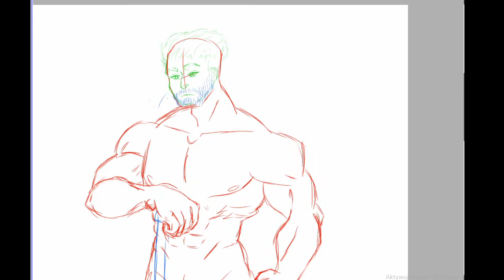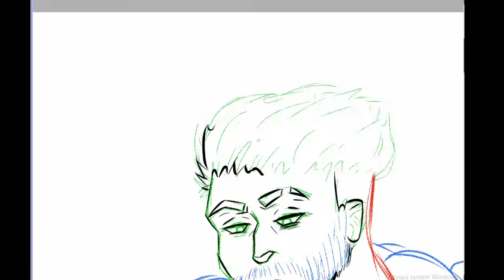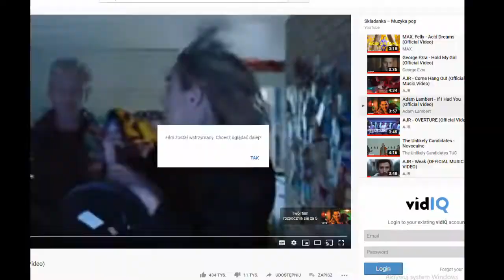Speedpaint - Norn Warrior